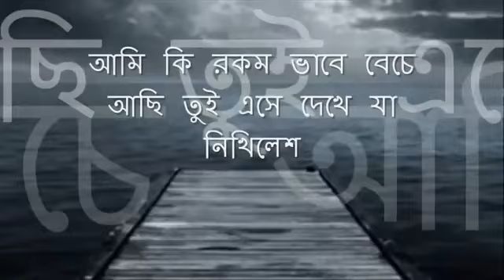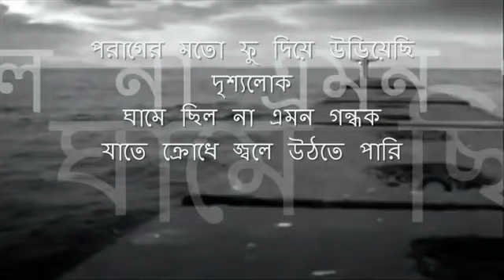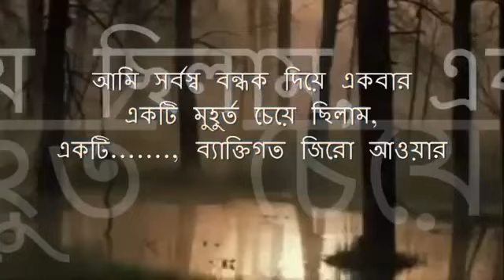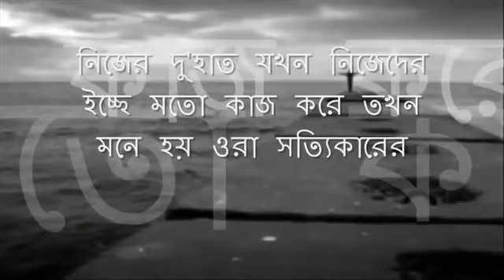Shimul Mustapha Ami Ki Rokom Bhabe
আমি কি রকম ভাবে বেচে আছি তুই এসে দেখে যা নিখিলেশ
এই কি মানুষ জন্ম? নাকি শেষ
পুরোহিত-কঙ্কালের পাশা খেলা! প্রতি সন্ধেবেলা
আমার বুকের মধ্যে হাওয়া ঘুরে ওঠে, হৃদয়কে অবহেলা
করে রক্ত; আমি মানুষের পায়ের কাছে কুকুর হয়ে বসে
থাকি-তার ভেতরের কুকুরটাকে দেখবো বলে। আমি আক্রোশে
হেসে উঠি না, আমি ছার পোকার পাশে ছারপোকা হয়ে হাটি,
মশা হয়ে উড়ি একদল মশার সঙ্গে;
খাটি অন্ধকারে স্ত্রীলোকের খুব মধ্যে ডুব দিয়ে দেখেছি দেশলাই জ্বেলে-
(ও-গায়ে আমার কোন ঘর বাড়ি নেই!)
আমি স্বপ্নের মধ্যে বাবুদের বাড়ির ছেলে
সেজে গেছি রঙ্গালয়ে, পরাগের মতো ফু দিয়ে উড়িয়েছি দৃশ্যলোক
ঘামে ছিল না এমন গন্ধক
যাতে ক্রোধে জ্বলে উঠতে পারি।
নিখিলেশ, তুই একে কী বলবি?
আমি শোবার ঘরে নিজের দুইহাত পেরেকে
বিধে দেখতে চেয়েছিলাম যীশুর কষ্ট খুব বেশি ছিল কিনা;
আমি ফুলের পাশে ফুল হয়ে ফুটে দেখেছি, তাকে ভাল বাসতে পারি না।
আমি কপাল থেকে ঘামের মতন মুছে নিয়েছি পিতামহের নাম,
আমি শ্মশানে গিয়ে মরে যাবার বদলে, মাইরি, ঘুমিয়ে পড়েছিলাম।
নিখিলেশ, আমি এইরকম ভাবে বেচে আছি,
তোর সঙ্গে জীবন বদল করে কোনো লাভ হলো না আমার- একি নদীর তরঙ্গে
ছেলবেলার মত ডুব সাতার? অথবা চশমা বদলের মতো
কয়েক মিনিট আলোড়ন? অথবা গভীর রাত্রে সঙ্গমনিরত
দম্পতির পাশে শুয়ে পুনরায় জন্ম ভিক্ষা? কেননা সময় নেই,
আমার ঘরের
দেয়ালের চুন-ভাঙ্গা দাগটিও বড় প্রিয়।
মৃত গাছটির পাশে উত্তরের হাওয়ার কিছুটা মায়া লেগে আছে।
ভুল নাম, ভুল স্বপ্ন থেকে বাইরে এসে দেখি
উইপোকায় খেয়ে গেছে চিঠির বান্ডিল, তবুও অক্লেশে
হলুদকে হলুদ বলে ডাকতে পারি। আমি সর্বস্ব বন্ধক দিয়ে একবার
একটি মুহুর্ত চেয়ে ছিলাম, একটি. , ব্যাক্তিগত জিরো আওয়ার;
ইচ্ছে ছিল না জানাবার
এই বিশেষ কথাটা তোকে। তবুও ক্রমশই বেশি করে আসে শীত,রাত্রে
এ-রকম জলতেষ্টা আর কখনও পেতো না, রোজ অন্ধকার হাতড়ে
টের পাই তিনটে ইদুর। ইদুর না মুষিক? তা হলে কি প্রতিক্ষায়
আছে অদুরেই সংস্কেরত শ্লোক? পাপ ও দুঃখের কথা ছাড়া আর এই অবেলায়
কিছুই মনে পড়ে না। আমার পূজা ও নারী-হত্যার ভিতরে
বেজে উঠে সাইরেন। .

আমি কি রকম ভাবে বেঁচে আছি
কবি: সুনীল গঙ্গোপাধ্যায়
আবৃত্তি:শিমুল মুস্তাফা